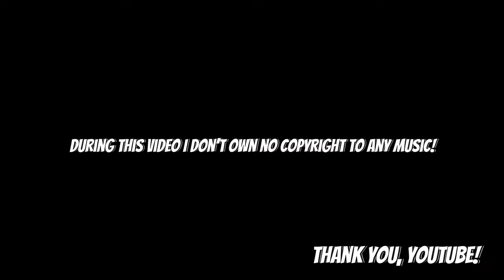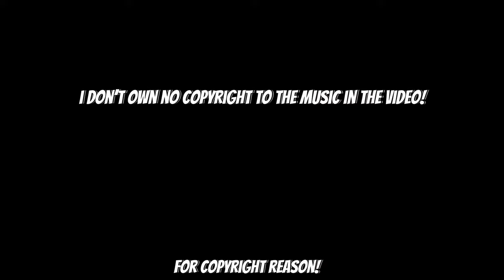Anti Da Menace x 1wayBaBy Vlog & Video Shoot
*I don’t own copyright to any music in this video*

We getting active!🔥
FreeParlay🔒